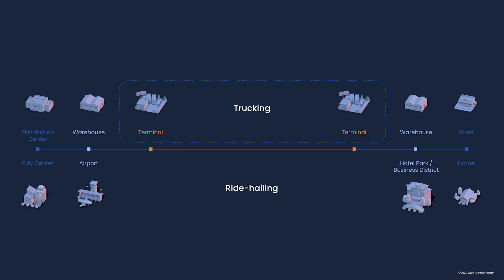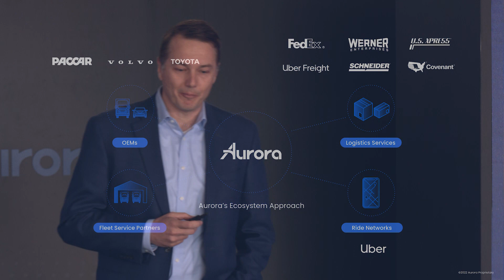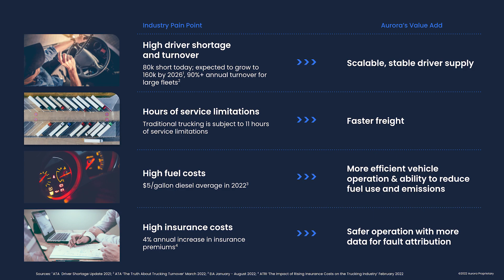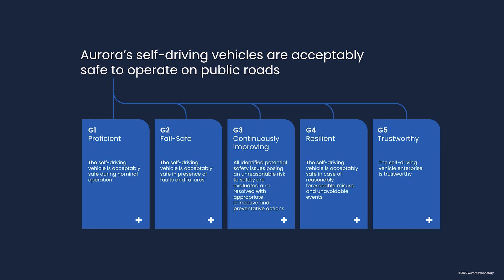CEO Chris Urmson on the Future of Freight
Autonomous trucking will soon change how people experience transportation. Last week, we invited analysts, investors, and partners to our terminal in North Dallas Terminal, where our CEO Chris Urmson laid out a vision for why he believes autonomy is the future of freight. He also shares where Aurora's technology is today and how we’re executing against our roadmap for commercialization.

00:00 Introduction
00:30 Building a driver for all vehicles
01:00 Opportunity in freight
01:20 Aurora's ecosystem approach
01:50 Solving industry pain points with autonomy
02:15 Aurora's progress
02:37 Safety
03:42 The next big step in ground transportation